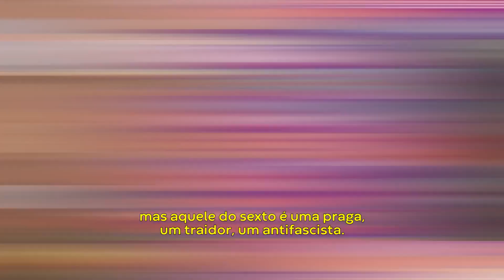Café com Boulos